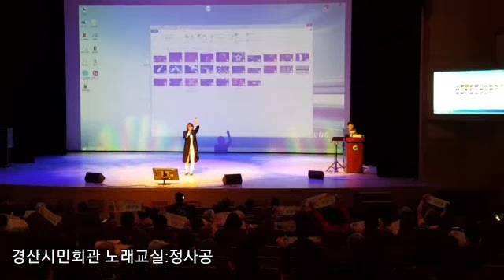경산시민회관.권정화사진한장 정사공노래교실 초대가수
작사.노성배:작곡.길현철/교실강사 정사공19,4,11